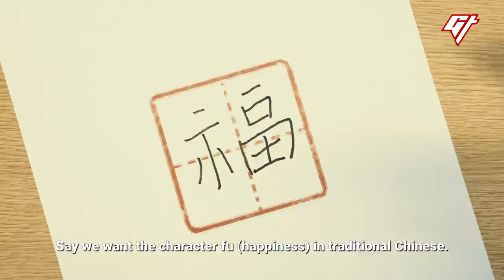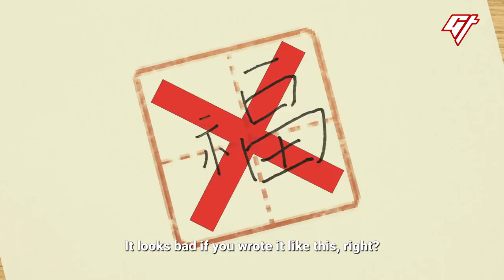How Chinese Words Get Embedded Into Candy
This factory in China’s Anhui province makes good luck candy. Each cube has a Chinese character with meanings like fortune and happiness. The ingredients are simple: soybean, black sesame, and a touch of maltose. But making it is harder than it looks, and candy maker Jin Huimin tells us how he learned the ropes 50 years ago.

Product details: 徽祥里祁門字豆糖, available online

This is the new episode of our series about established mom-and-pop eateries in China, candy edition. In the next episode, we visit a family in Guangdong who makes hand-pulled candies that look just like scallions.

**CORRECTION: The line at 01:12 is mistranslated. It should read, “as long as there are no pie and na (cursive) strokes”.

00:00 Well-wishing Chinese word candy
01:25 Using just soybean, sesame, and maltose
02:05 Hand making candy
03:58 Selling candy door-to-door

If you liked this video, we have more stories featuring candy makers across China:

Producer: Yoyo Chow
Videographer: Wu Congwen
Animation: Stella Yoo
Editor: César del Giudice
Mastering: Victor Peña